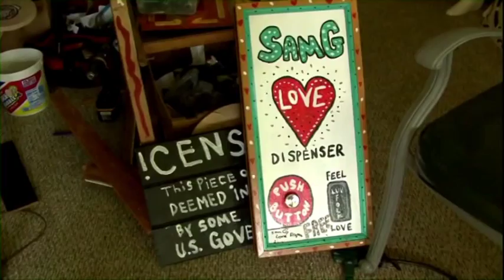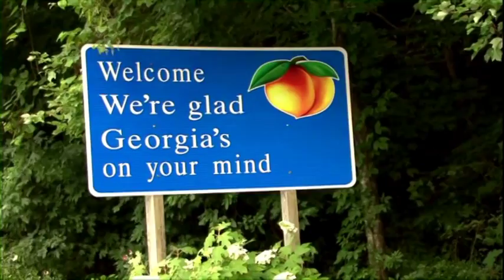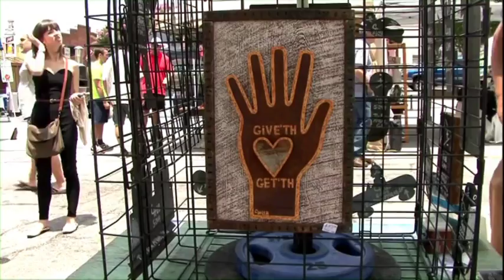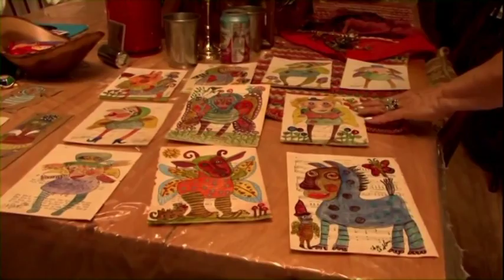Outsider Art TV Met Pieter Zandvliet en Max Carper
Een uitzending met een documentaire van een bijzondere outsider art commune in Amerika en twee interviews met Pieter Zandvliet en Max Carper waarbij wonderlijk genoeg door een technisch kwelduiveltje de schilderijen in het interview gekanteld zijn maar  dat mag ook dit keer de pret niet drukken !